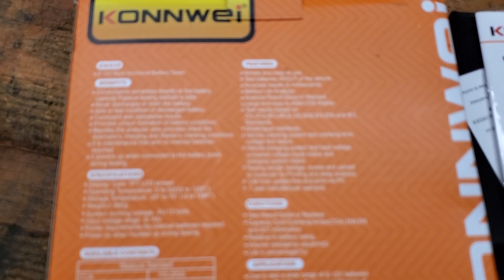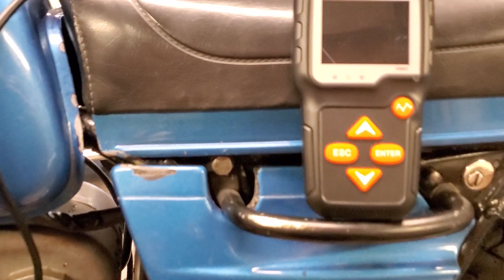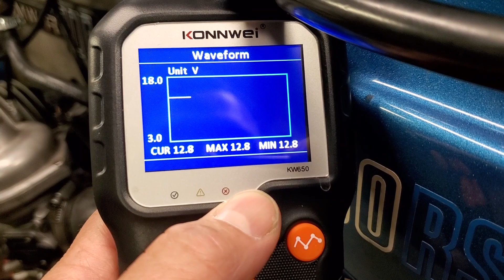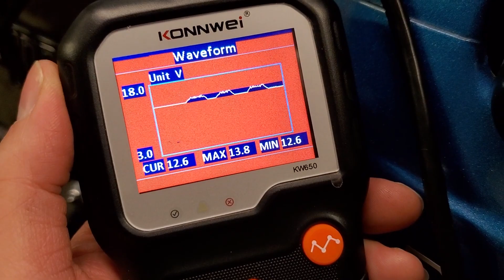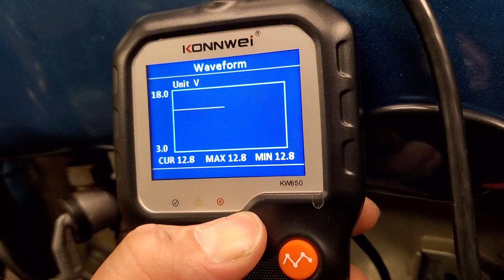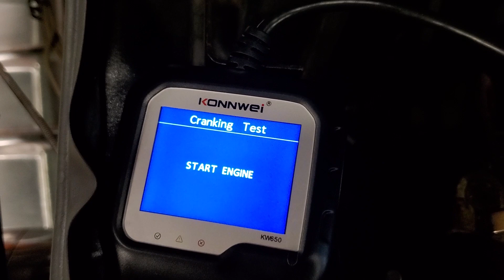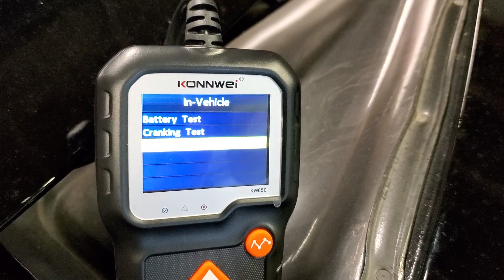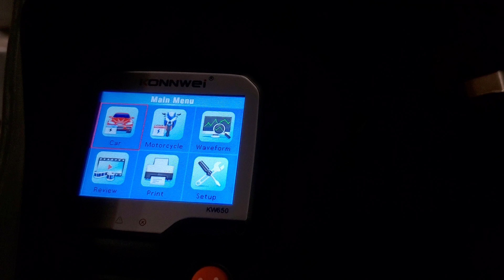Konnwei KW650 Battery Tester and Charging System Analyzer Review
Konnwei sent me a KW650 battery tester and charging system analyzer to review for them. I show how to use it and go over the motorcycle and car battery testing features.

Overall I highly recommend it! The battery voltage waveform alone is worthwhile for troubleshooting charging problems, along with the battery testing functions. It has a few minor bugs, but overall it is definitely a worthwhile purchase!

UPDATE:
After talking with Konnwei, they sent me a link for their new software that will update the units firmware and work with data collection over USB. It is located here:

Use the BTLINK program, and follow their instructions, this seems to have fixed the bugs I noticed in the video.